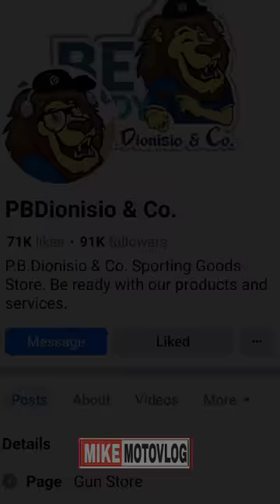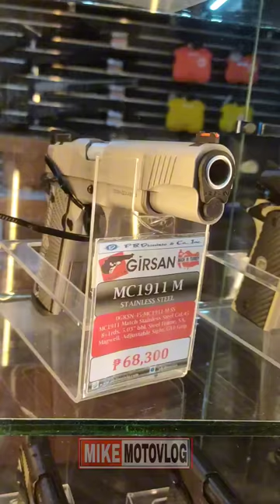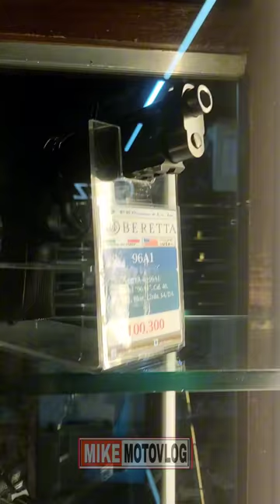Murang bilihan ng baril 2024 / test girsan mc28 sv2